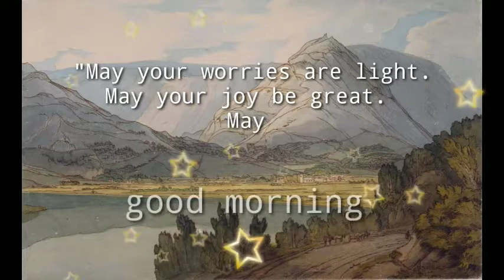❤️Good morning status l good morning Whatsappstatus ❤️ l good morning wishes#shorts